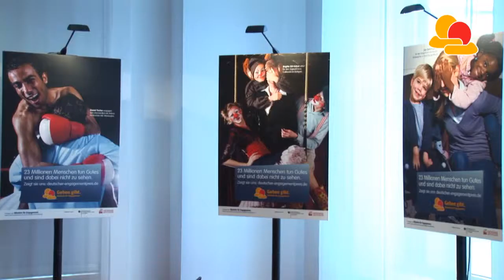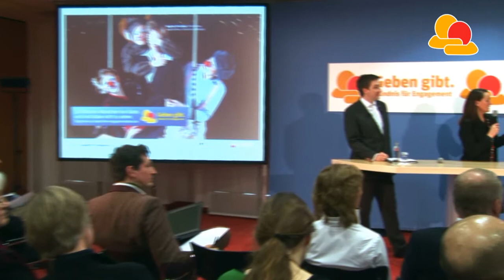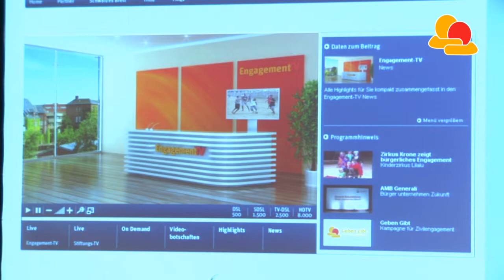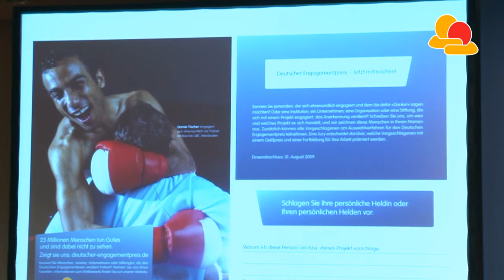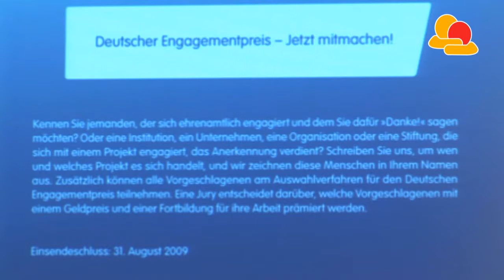Pressekonferenz Kampagne "Geben gibt" Teil 3